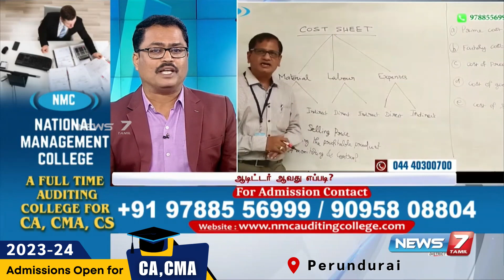ஆடிட்டிங் படிப்புகள் கடினமானதா? CA, CMA படிப்புகளுக்கு முழு நேரக் கல்லூரி அவசியமா?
ஆடிட்டிங் படிப்புகள் கடினமானதா?
CA, CMA படிப்புகளுக்கு முழு நேரக் கல்லூரி அவசியமா?  - NEWS7 தமிழ் தொலைக்காட்சி நேரலையில் விரிவான விளக்கம்  அளிக்கிறார் நேஷனல் மேனேஜ்மென்ட் கல்லூரியின் மாணவர் சேர்க்கை ஆலோசகர் - திரு.G.மணிகண்டன்

👉 2023-24 Admissions Open for CA, CMA Courses!
🏢National Management College,
Thudupathi, Perundurai, Erode.